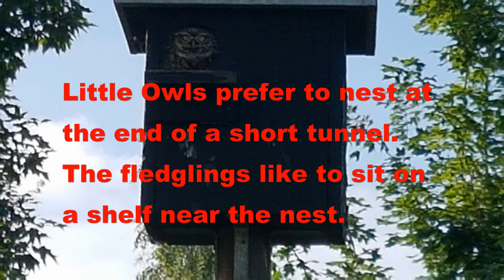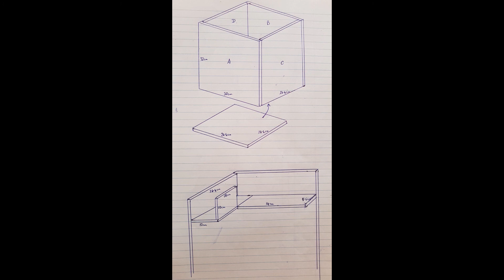Little Owl nest box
How to make a nest box for Little Owls.  Made from 1/2 sheet of ply.